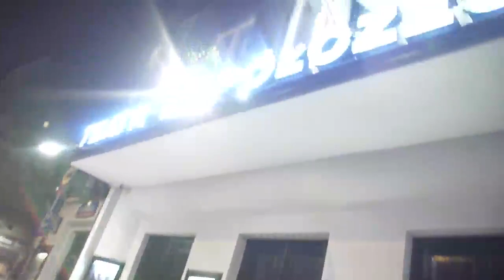Kulisy serialu "Na dobre i na złe" - Kasia Dąbrowska